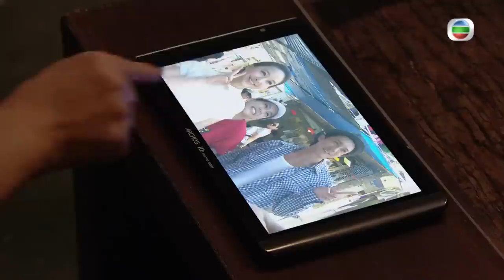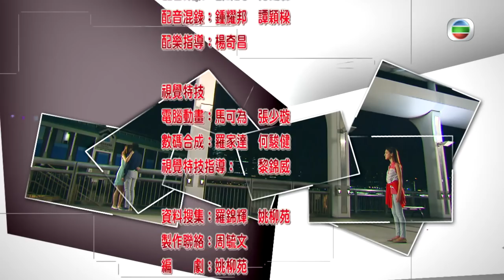[Eng Sub] TVB Legal Drama | Raising the Bar 四個女仔三個BAR 15/25 | Ben Wong, Louis Cheung | 2015